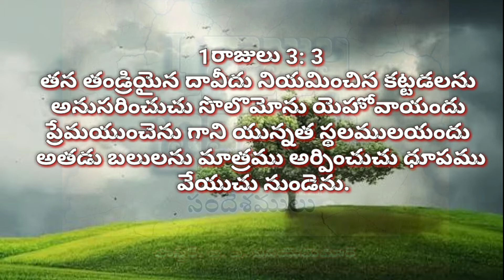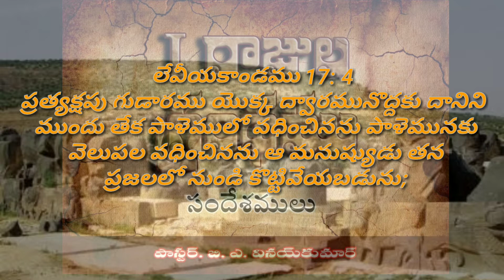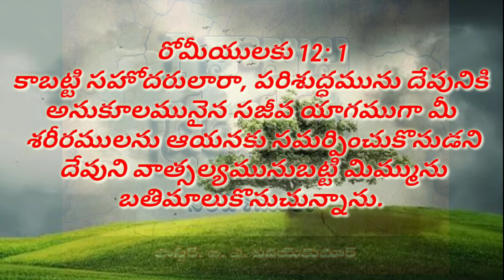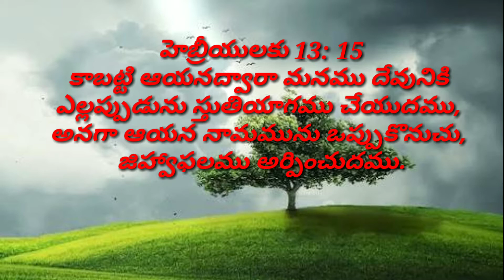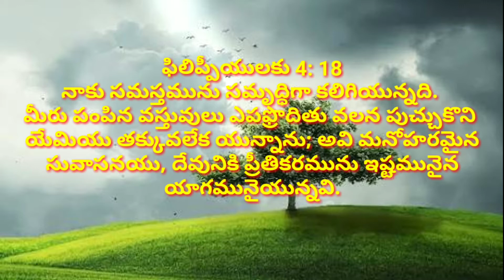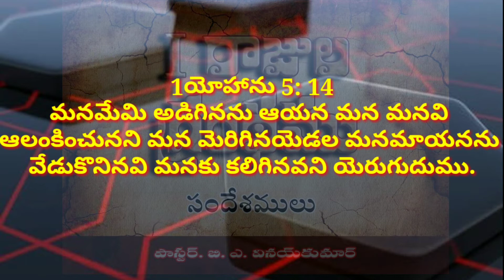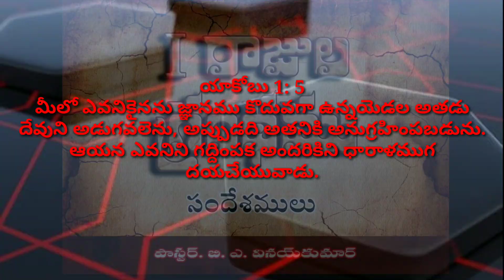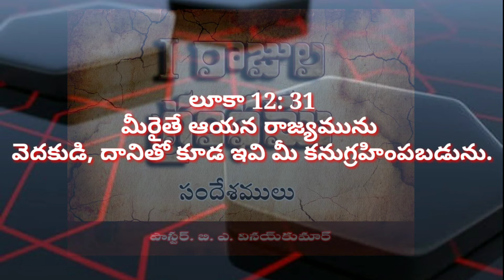Telugu christian message మొదటి రాజుల గ్రంథ ధ్యానములు(అధ్యాయం 3:1-28)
Telugu christian message njc